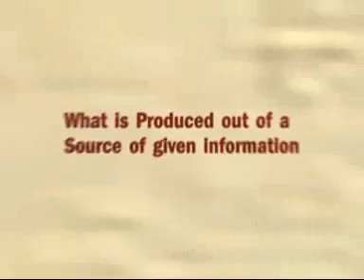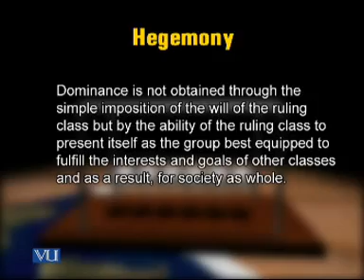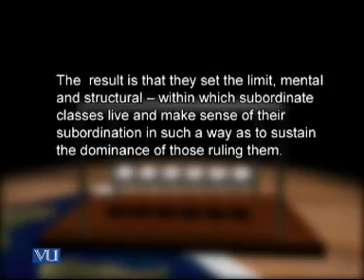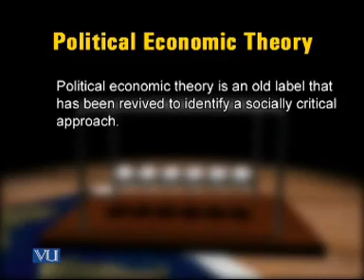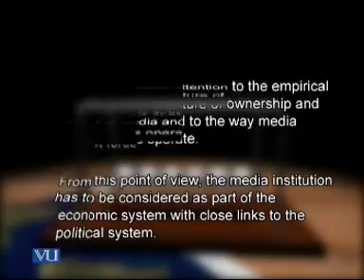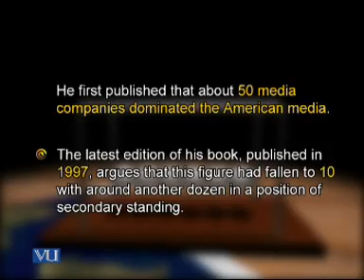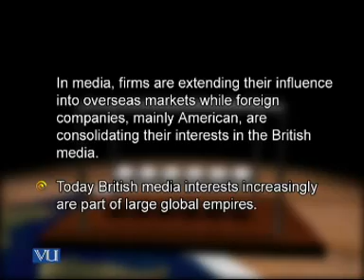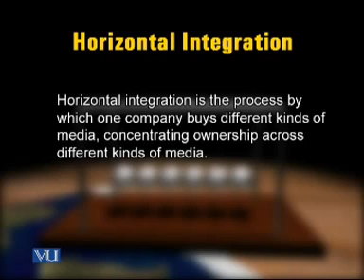MCM511_Lecture30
MCM511 Theories of Communication